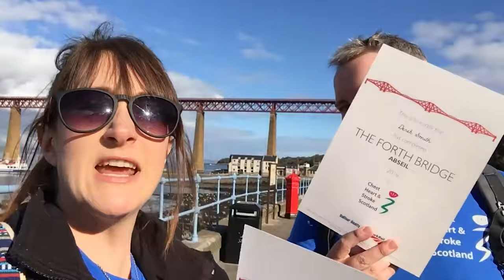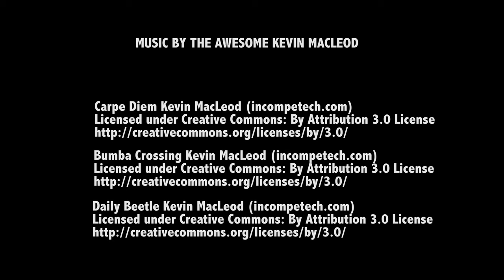The Forth Rail Bridge Abseil 9th October 2016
What a day! We raised some cash for a good cause and also had the experience of a lifetime abseiling the Fourth Rail Bridge, considered an iconic structure and a symbol of Scotland.